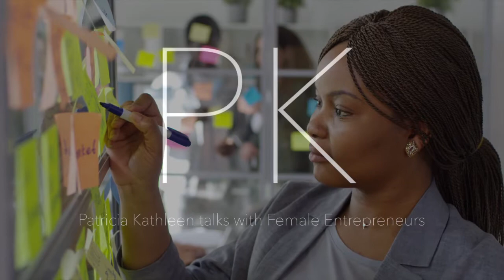Patricia Kathleen Talks with Female Entrepreneurs & Professionals : Episode 105 - Eva Chan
Today I speak with Eva Chan, the founder of Launch Pop. Eva and her team at Launch Pop help high potential founders launch brands that change our lives - From new categories to disrupting them, founders can find themselves partnering with Launch Pop to build a company that is not only backed by science but also fuelled by passion and community.

EPISODE 105 - Professional Chronicles

I’m Patricia Kathleen, founder and premier host of 5 separate podcast series. As one of two founders of the Wilde Agency, I conduct a multitude of film and investigative projects based on our company’s ethos of diversity, inclusion, and transparency. Over the past decade, I have moderated panels, conducted film shorts,  and spoken internationally on topics regarding women’s roles and current status on the global landscape today.

We LOVE conversation:
If you have a guest suggestion or a question you’d like us to ask one of our experts please send to

We LOVE mail:
Please reach out for a mailing address with materials you have that you want to send us: hello@patriciakathleen